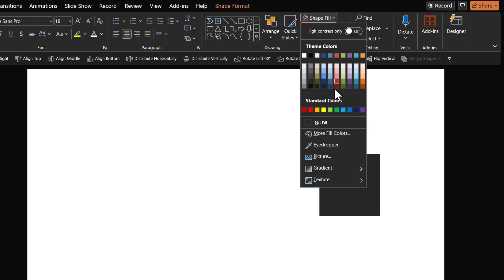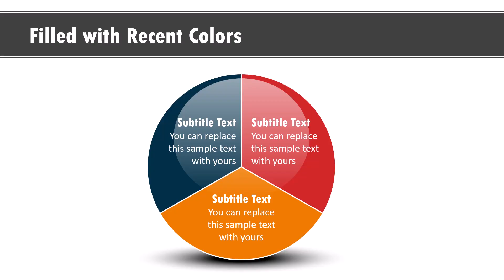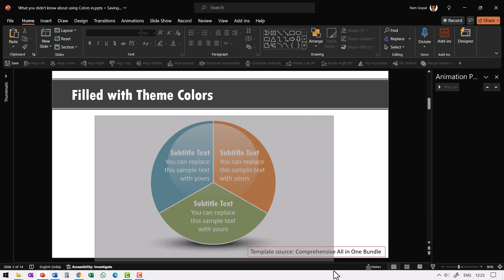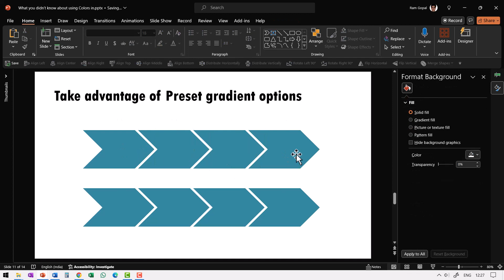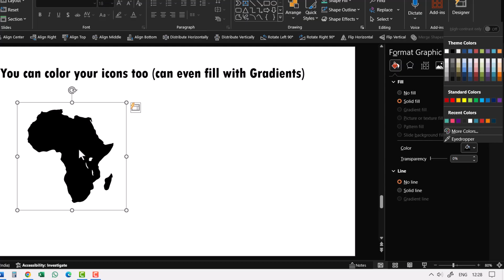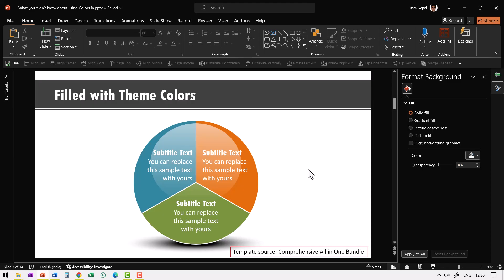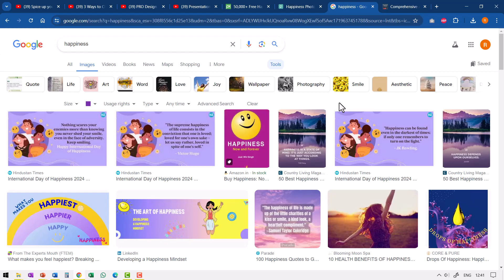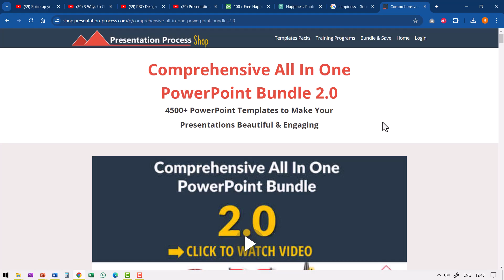5 Things you didn't know about choosing colors in PowerPoint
Discover 5 things you didn't know about choosing colors in PowerPoint. Get 4500 Animated Ready to Use PowerPoint Templates in Comprehensive All In One PowerPoint Bundle 2.0

Contents of this video:
00:00 Introduction
00:15 1-Not All Colors are Equal
05:15 2- Use Preset Gradients
06:27 3- Colorful Icons
08:13 4-Gradient text & lines
11:32 5- Search by Color

Video Editing Credit: Aaditya Ramgopal